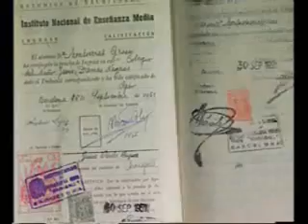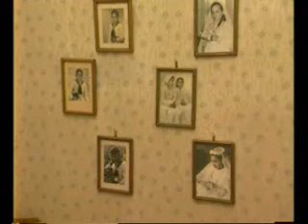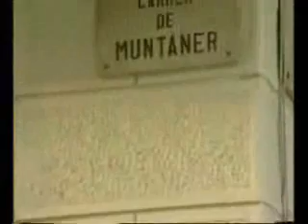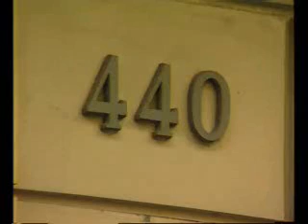Montse Grases: Una chica común y corriente (2/5)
La continuación del video de su vida...¡¡Veanlo!!